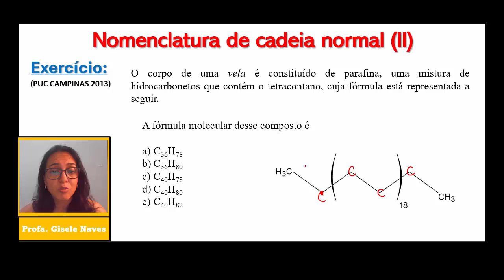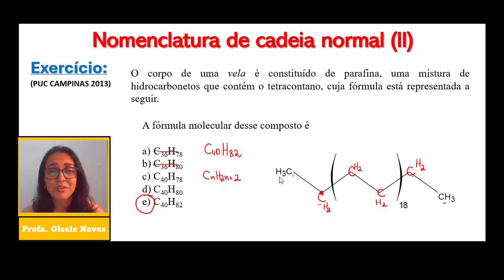Exercício de orgânica aula 07 PUC Campinas 2013: O corpo de uma vela é constituído de parafina, uma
Exercício de química Orgânica aula 07: Nomenclatura de hidrocarbonetos de cadeia normal (II)

O corpo de uma vela é constituído de parafina, uma mistura de hidrocarbonetos que contém o tetracontano, cuja fórmula está representada a seguir.

A fórmula molecular desse composto é

a) C36H78
b) C36H80
c) C40H78
d) C40H80
e) C40H82